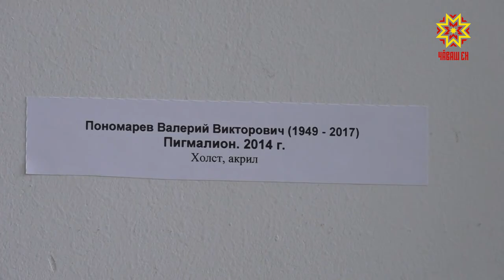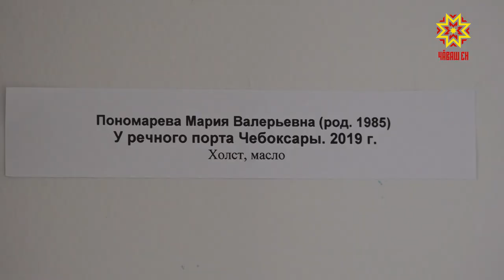«Пора встречаться». Открылась выставка династии Пономаревых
В чувашском государственном художественном музее открылась выставка династии Пономаревых. С творчеством художников знакомилась наша съемочная группа.